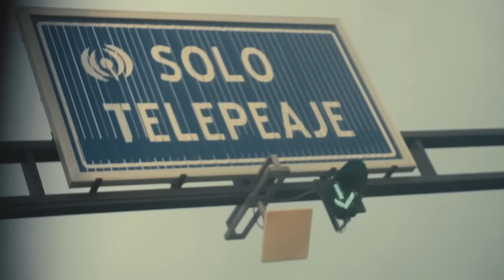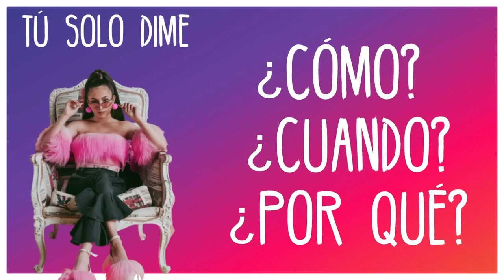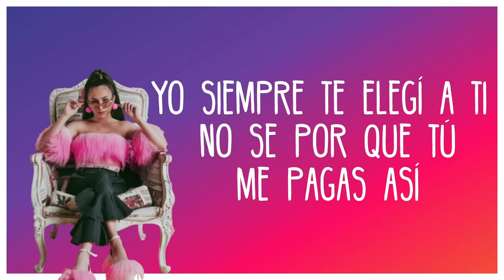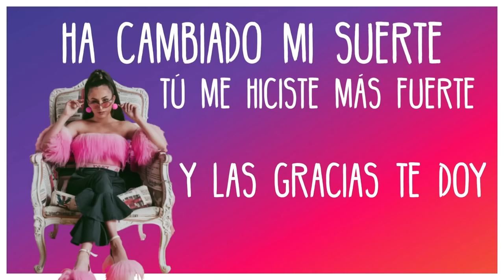Top 10 Canciones de Luana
1) 00:00 Luana - Mi Primer Amor
2) 03:35 Luana - Inocente
3) 07:40 Luana - No Te Enamores de Mi
4) 10:33 Luana - Regres Tú
5) 14:00 Luana - Soltarte Ft. Lucas Sugo, Marcos da Costa
6) 17:23 Luana - Ocean
7) 20:21 Luana - La Pregunta
8) 23:10 Luana - No Me Reemplaces
9) 26:14 Luana - A Chillar Otra Parte
10) 30:08 Luana - Mi Primer Amor (En Vivo)

Luana Top 10 Canciones

Montevideo, Uruguay.